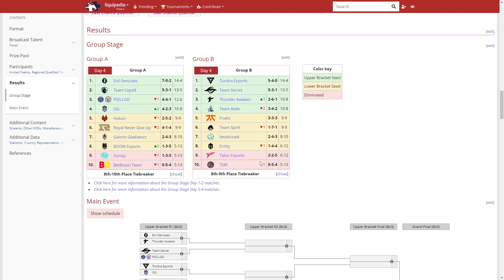TI 11 Bracket Predictions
My hero guides are mainly for people learning how to play Dota or for those who want to learn how to play a new hero. I aim to teach people the general concept of how the hero should be played and what makes it unique. I'm a Divine player around 5k and don't claim to be the best at Dota, but I do have enough knowledge and experience to help you learn the basics.

I hope you enjoy the guide.